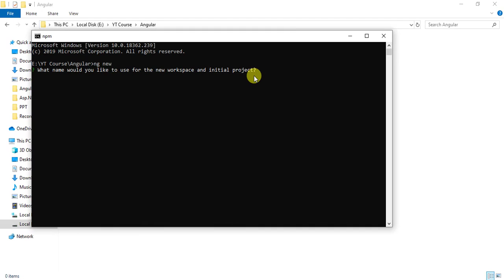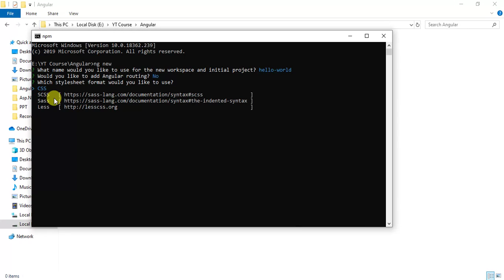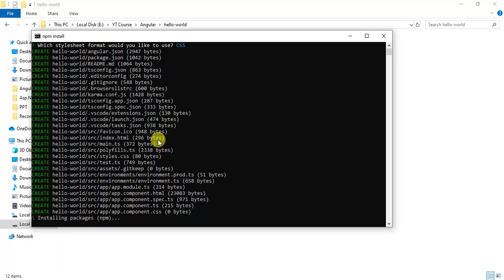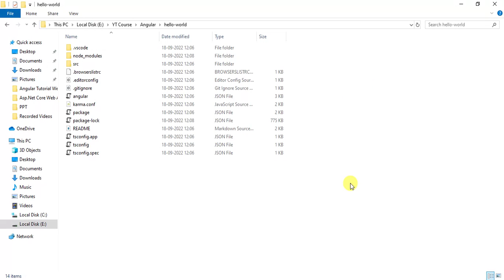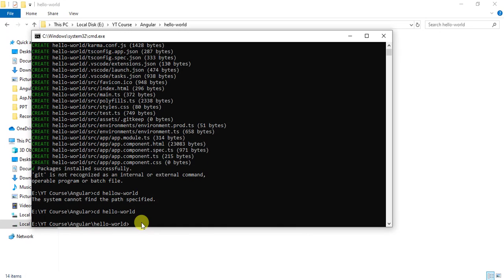#2: Hello World App in Angular 14 | First Application in Angular 14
This is step by step tutorial. In this video we will learn how to create our first application in Angular 14.